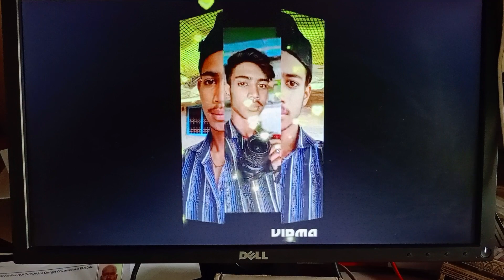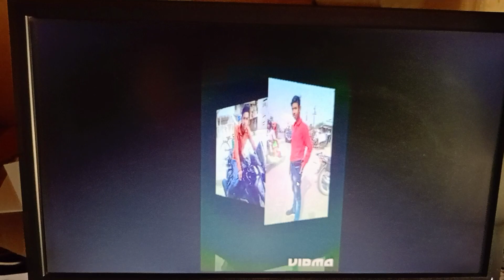9 July 2023